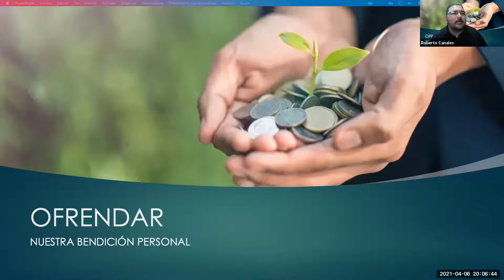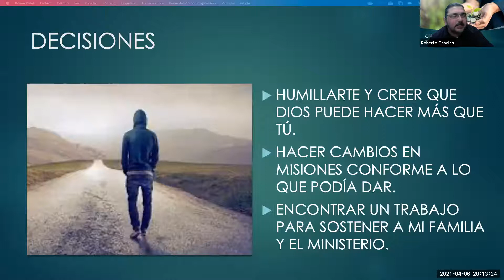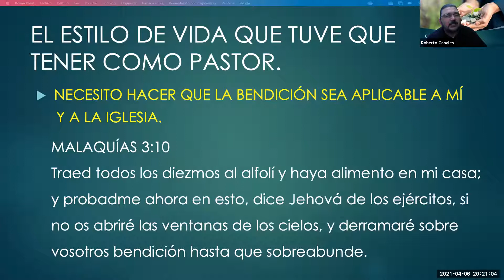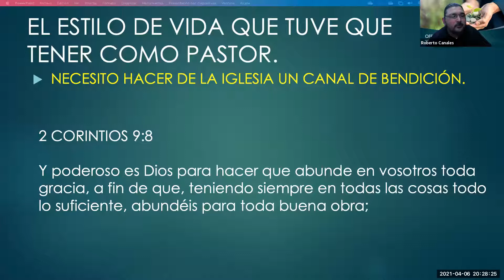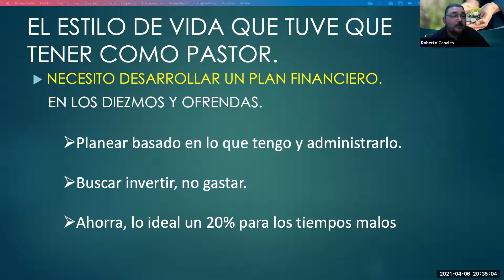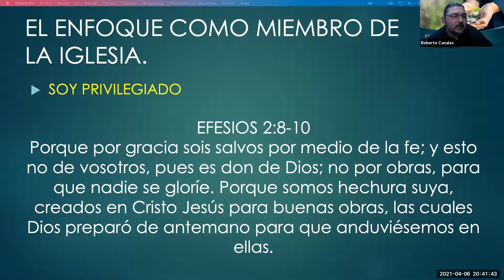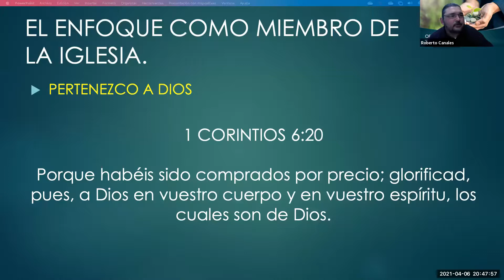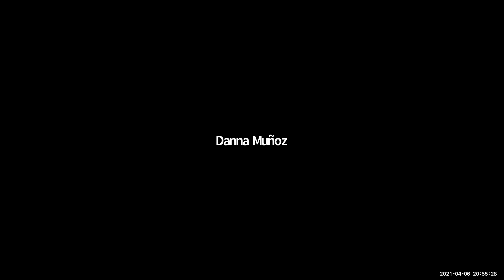RIBBI Talks 2021 - Ofrendar, nuestra bendición personal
En RIBBI Talks 2021, presentamos Ofrendar, nuestra bendición personal por Roberto Canales